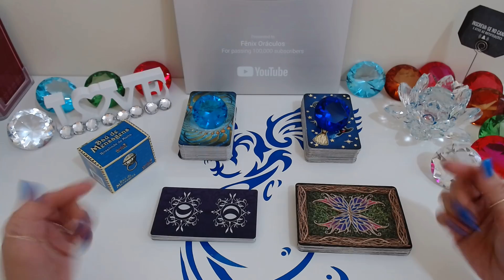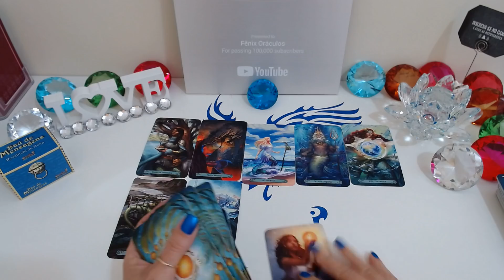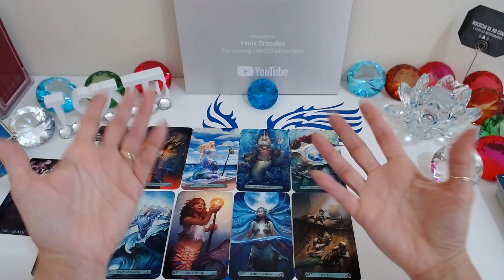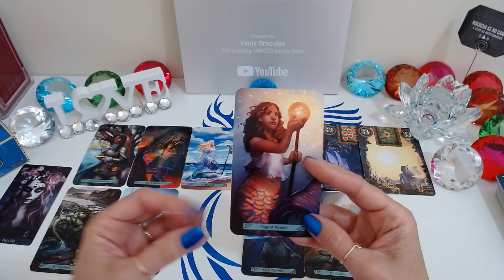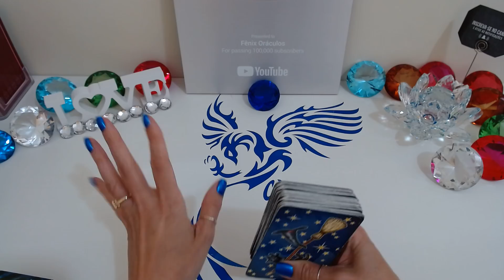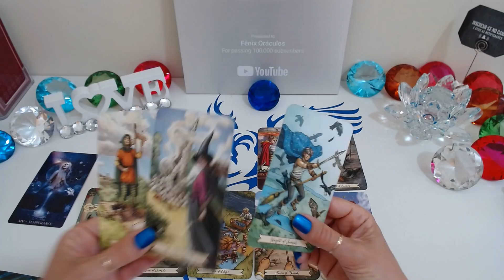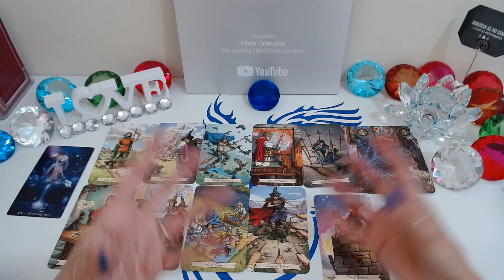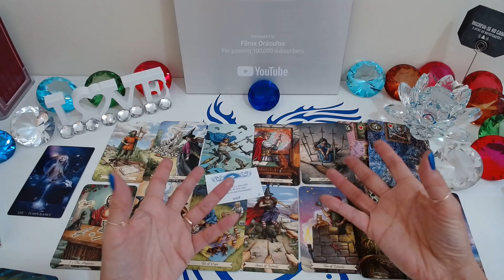👀😲O QUE ESTÁ ACONTECENDO NA VIDA DELE(A)? COMO ELE(A) ESTÁ EM RELAÇÃO A MIM HOJE?🔮Tarot Responde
👀😲O QUE ESTÁ ACONTECENDO NA VIDA DELE(A)? COMO ELE(A) ESTÁ EM RELAÇÃO A MIM HOJE?🔮Tarot Responde/ Baralho Cigano Revela
O que está acontecendo na vida dele (a)? Como ele (a) está em relação a mim hoje? O Tarot responde - O Tarot do Amor no caminho das cartas o tarot revela para você!

Compartilhem...